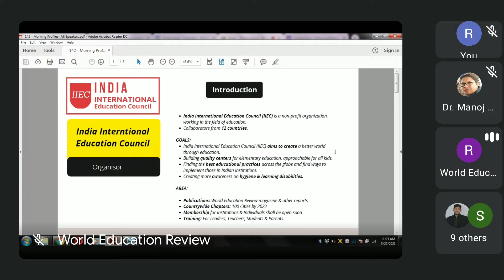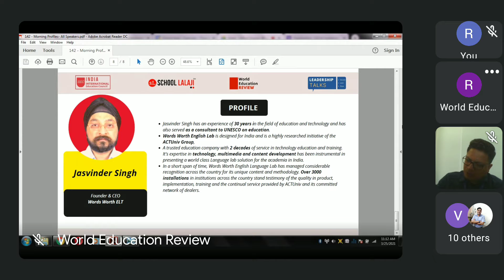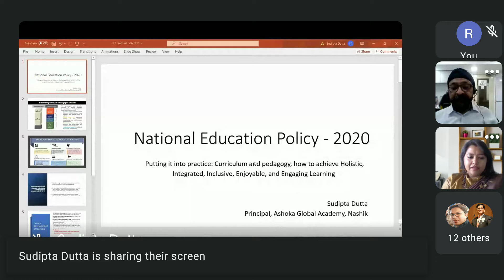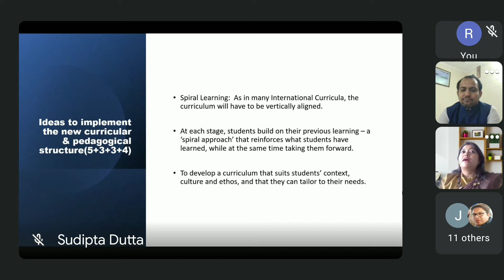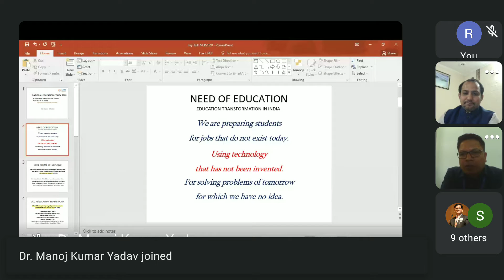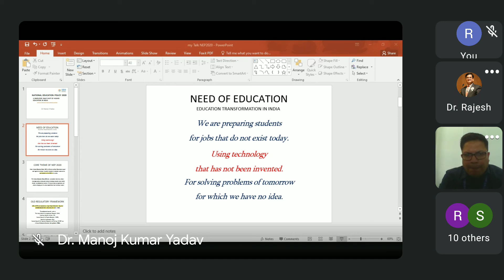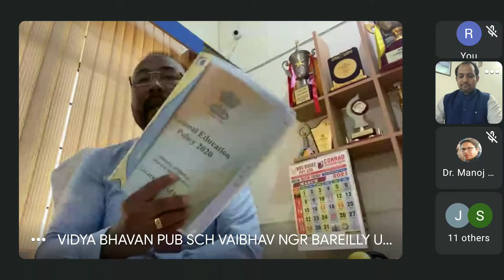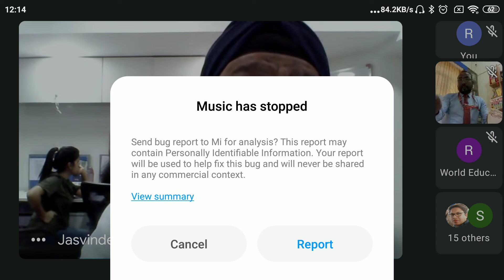142nd Session Part A @ Leadership Talks by IIEC & School Lalaji